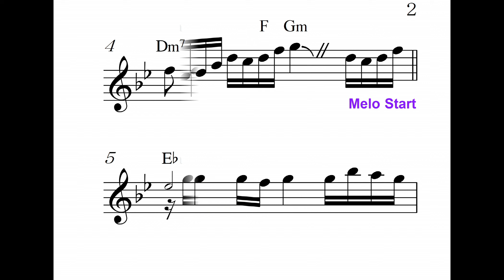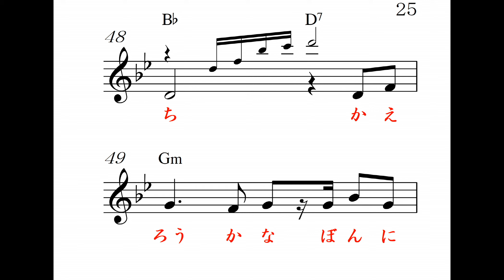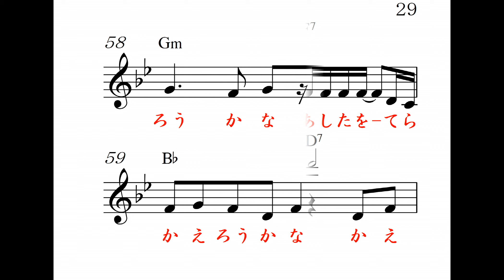懐郷（かいきょう）Gm, カラオケ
大沢桃子　唄、高画質音質、 明日のヒットメロディーの、2019年7月号より、カラオケの音とメロがすぐ正確にわかる楽譜で応援、Reverb Mic or Reverb Gut(Stereo Audio Amp No Woofer)Electric Guitar,楽器全般,Unison,カラオケ店と同じ音質、